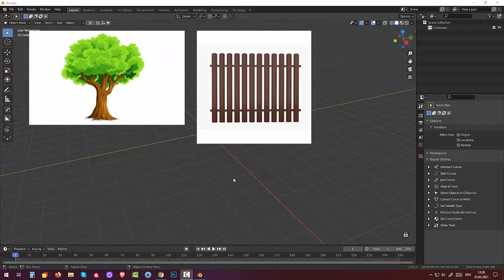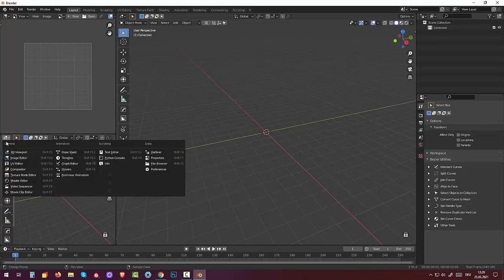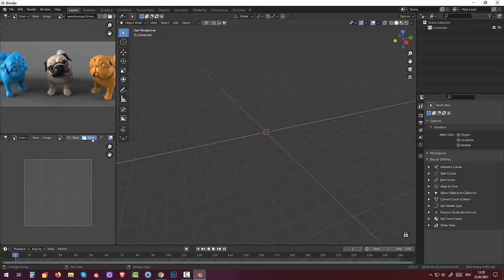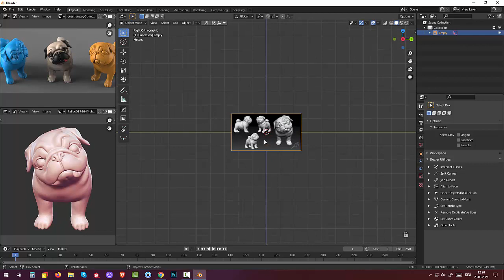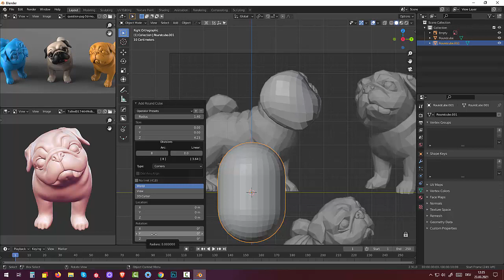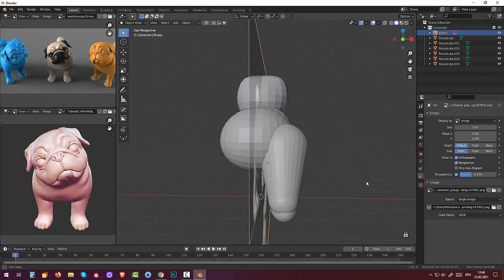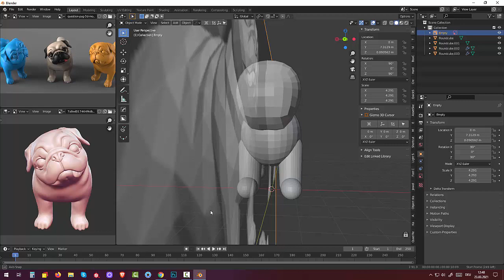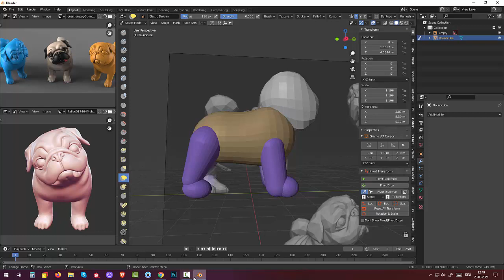99 Blender 2.91.Tutorial Skulpting and Rigging. Мопс (Part1)